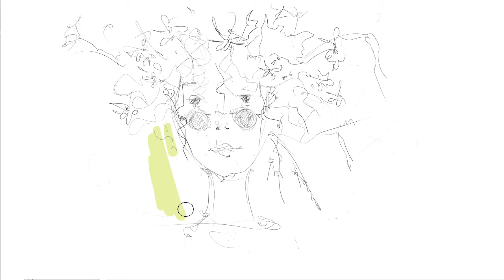DAISIES (DRAWING DIY)